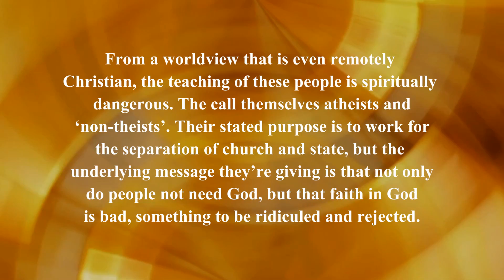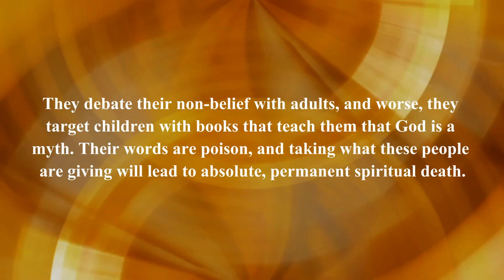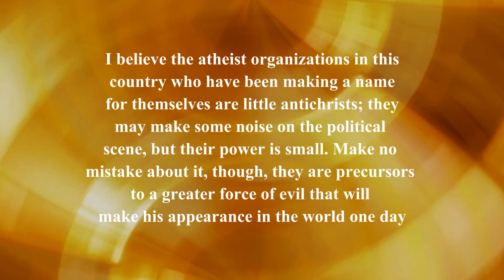The Poison of Atheism